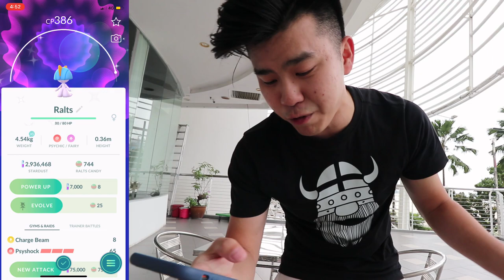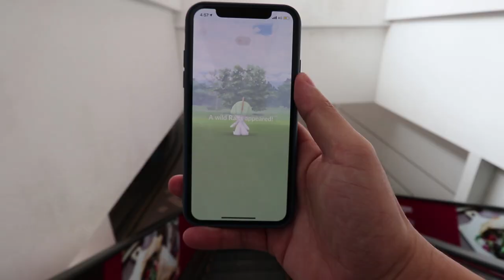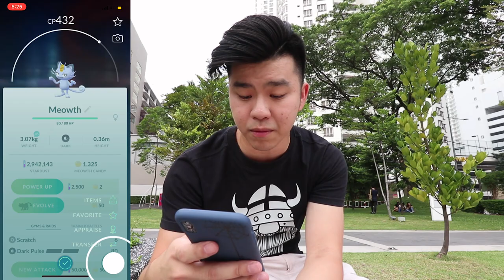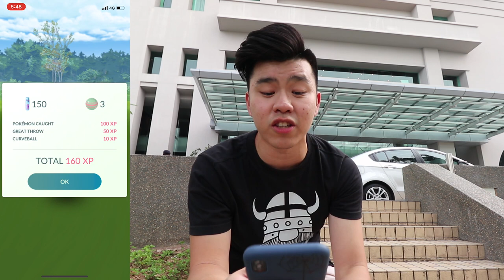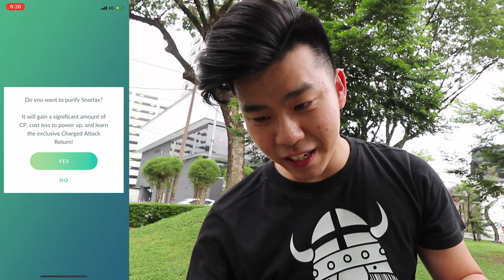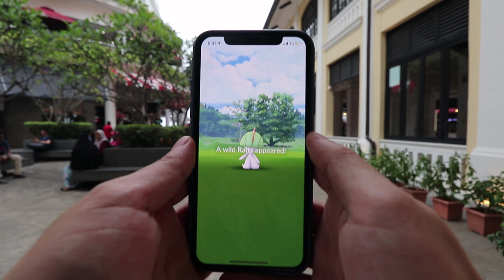100%IV PURIFIED SHADOW SNORLAX! SHINY RALTS DAY IS MADNESS!! POKEMON GO COMMUNITY DAY!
Ralts community day didn't disappoint with the shinies and the amazing pokemon we gotten in this episode!